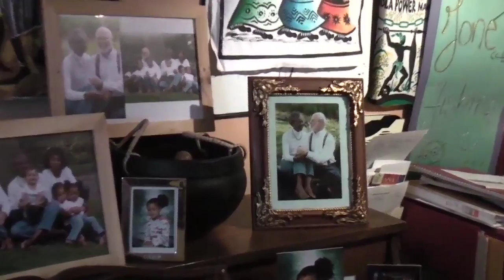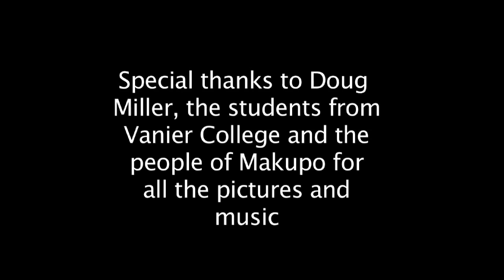Video Workshop Project - Hope in Makupo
A short documentary on a family's quest to make life easier in the small African village of Makupo.